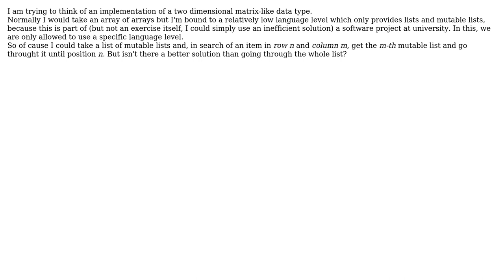Two dimensional matrix-like data type using lists and/or mutable lists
With thanks & praise to God, and with thanks to the many people who have made this project possible! You are responsible for your own actions.